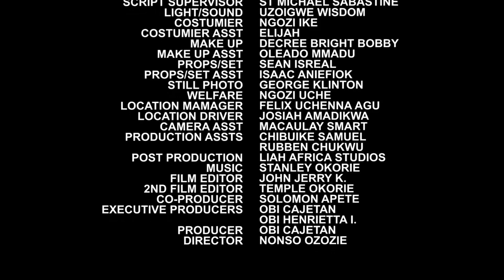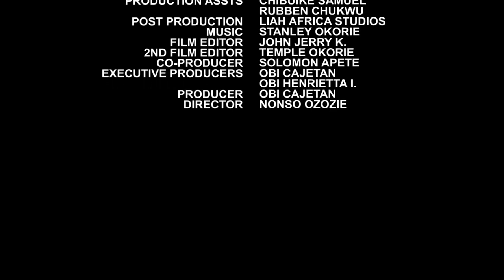The Gold-Digger I Love Season 9&10 -New Movie' Destiny Etiko & Flashboyy 2021 Latest Nigerian Movie